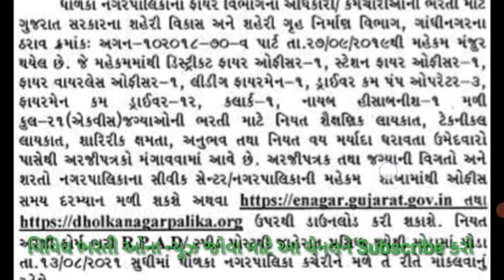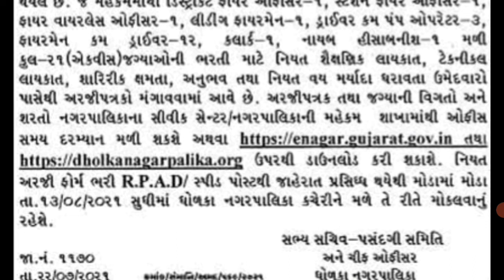ધોળકા નગરપાલિકા મા ભરતી